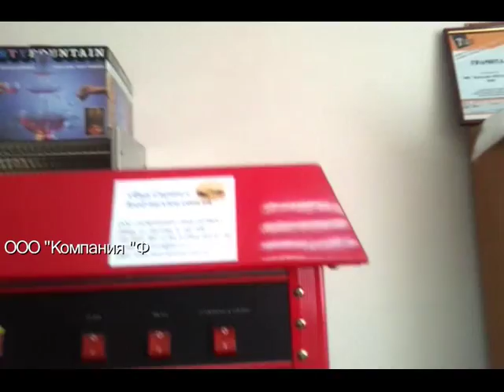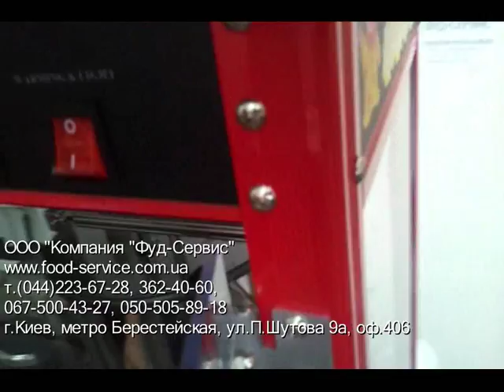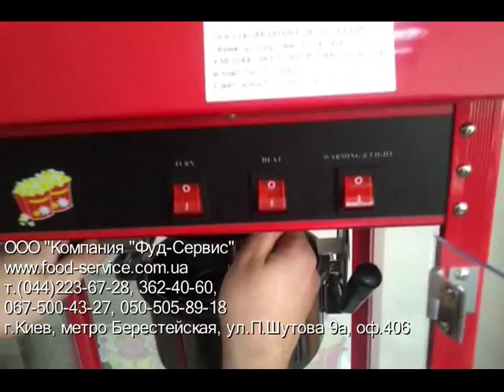Аппарат попкорна Altezoro KZ-VUV6G-X от food-service.com.ua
Аппарат для приготовления попкорна Altezoro KZ-VUV6G-X, обзор, технические характеристики, отзывы, тел. 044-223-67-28, подробнее